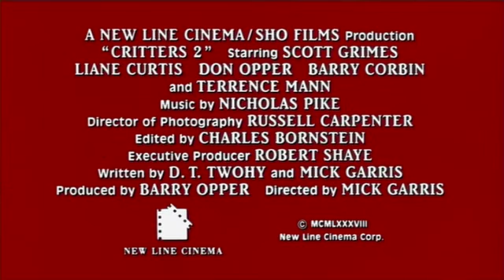Critters 2 - Trailer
A batch of unhatched critter eggs are mistaken for Easter eggs by the country-folk inhabitants of Grover's Bend and, before long, the ferocious furballs are on the rampage again.